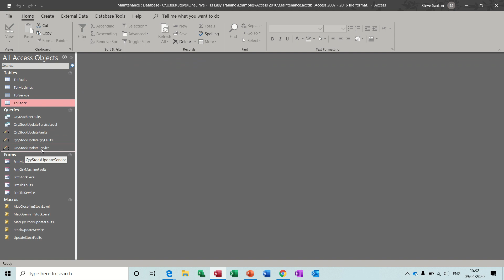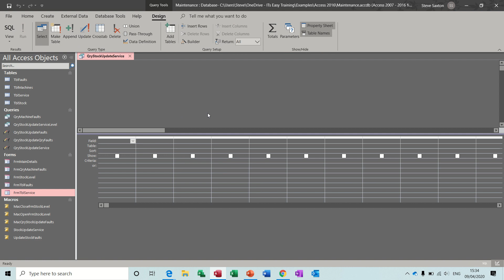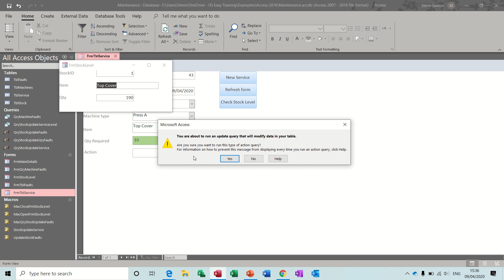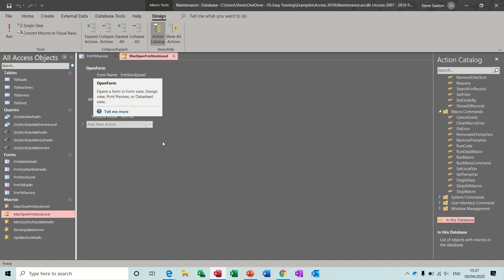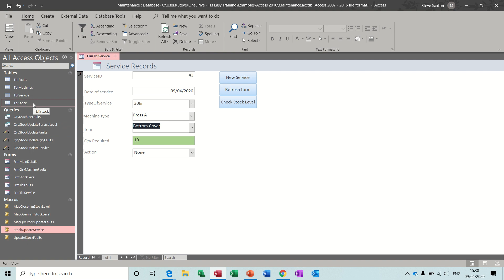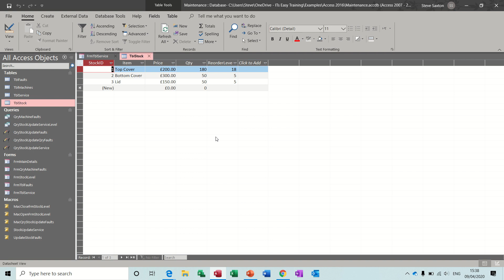Streamlining Stock Data in Microsoft Access | Efficient Updates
Watch me streamline your stock data organization in Microsoft Access and make updates a breeze!
Learn how to effectively organize and streamline stock data in Microsoft Access for quick and easy updates. This tutorial will guide you through the process of setting up your database efficiently to ensure smooth management of your stock information.
This video explains how to create an update form that will automatically update a stock table based on the stock used through the form.  The tutor covers how to create an update query, how to refer to form controls and how to create macros to automate the whole process. Streamlining Stock Data in Microsoft Access | Efficient Updates